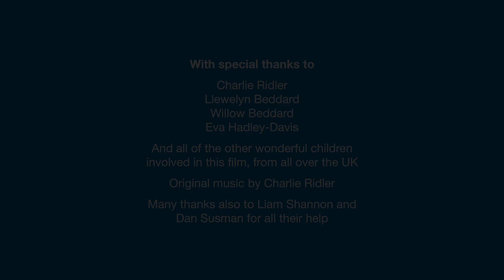People's Vote for the NHS Film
What's your Emergency! NHS Critical - Days to Save our NHS

We are days off a General Election on 7th May, 2015 we all have a choice to make. People's Vote for the NHS have a simple ask. We ask all those eligible to vote to use their vote. This short film supports a message that we all hold dear 'Our NHS'. Young people can't vote but you can, will you make your vote for the NHS count?

We need a concerted effort from everyone now to get the message across that the NHS will not survive beyond May 7th unless we place our votes wisely.

People's Vote for the NHS has made an emergency call and here is our action list for the next few days ahead of the most crucial General Election of our lifetime:

1. Download NHS Critical window poster, print it out and put it everywhere you can. On your window, on your car, on your bike, wherever it will get maximum attention!

2. Share this amazing new film, made by our young People's Vote for the NHS supporters. Please share this film on your facebook, twitter or email it to friends.

3. People's Vote for the NHS are sending out daily action ads can you help share these will all of your friends or supporters?